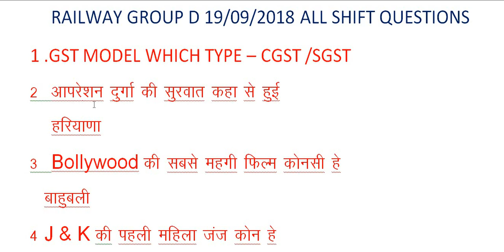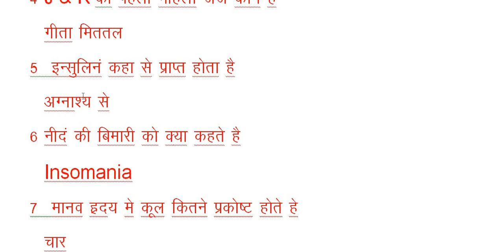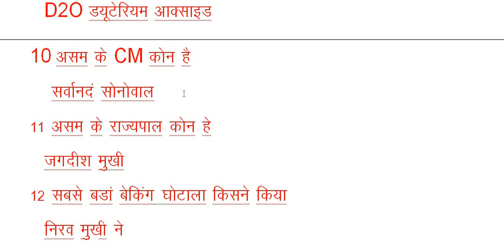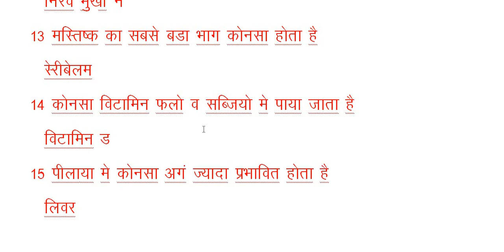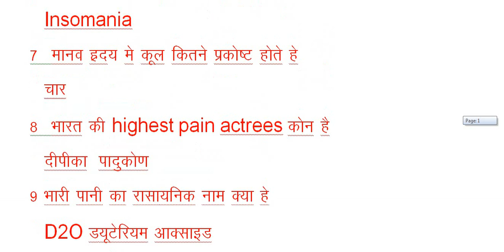RRB D GROUP (19 SEP 2018, SHIFT I,II)EXAM Anaylsis and GK Questions